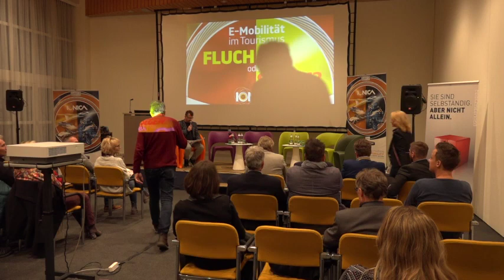| IONICA Zell am See/Kaprun